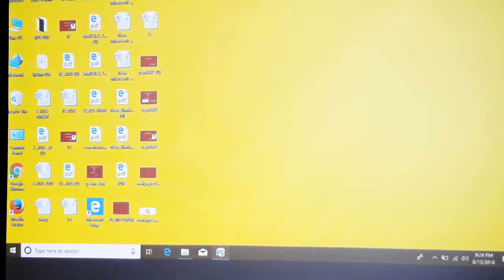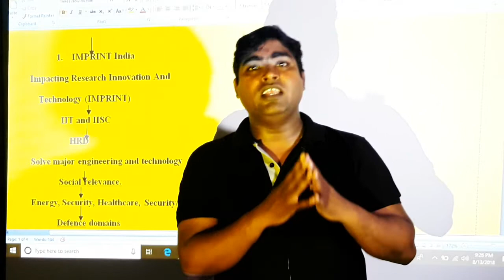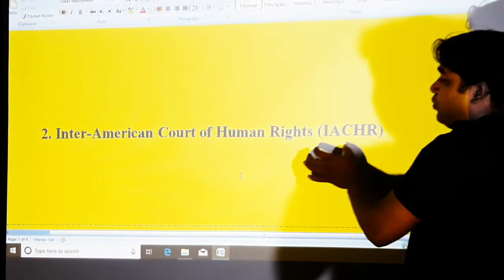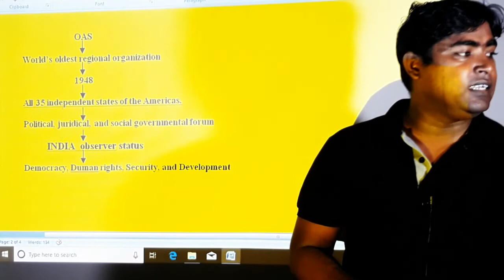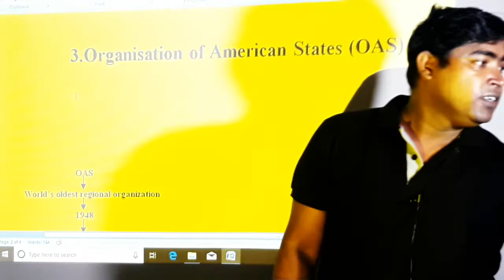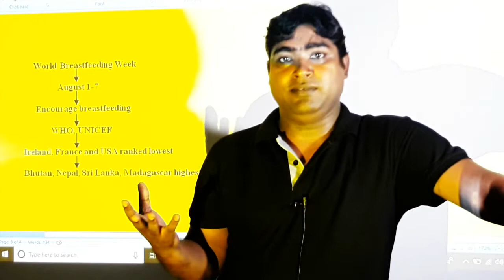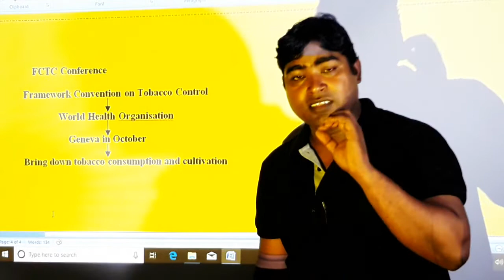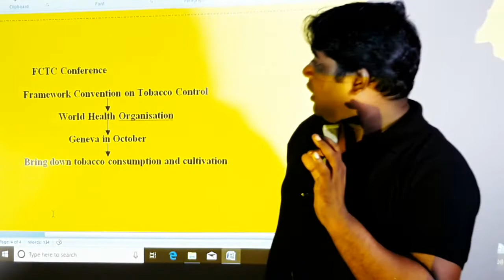the hindu current affairs 6 Aug 2018 By-BP SINGH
BPSINGHCLASS upsc current affairs for upsc students